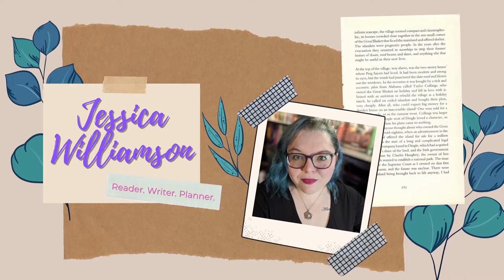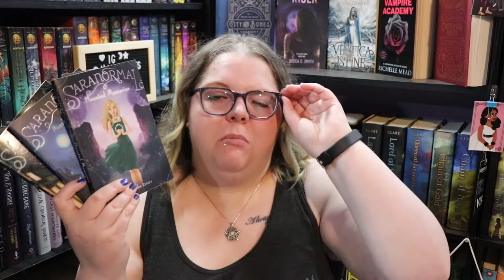Summer Scare Readathon | TBR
Gotta read them spoooooky books y'all!

Next Live Productivity Sprints - June 25th @8:00 pm EST
Next Authortube Chat - June 22nd @6:30pm EST on my channel w/ Kate Cavanaugh
Next Summer Scare Readathon - June 21st-27th

🌎SOCIAL MEDIA🌏
Instagram: @jlw_writes & @jlw_plans & @worldwidewriteathon

💌SNAIL MAIL:💌
Jessica Williamson